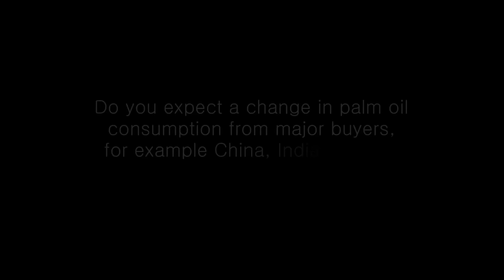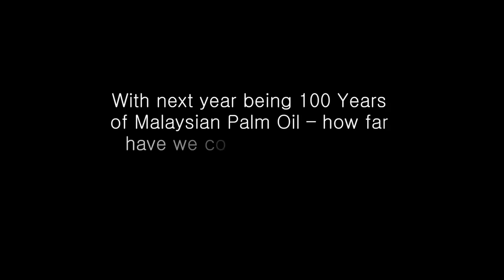POTS KL 2016 Interview with Dorab Mistry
An interview with Mr Dorab Mistry during POTS KL 2016 on palm oil consumption and 2017 forecast.